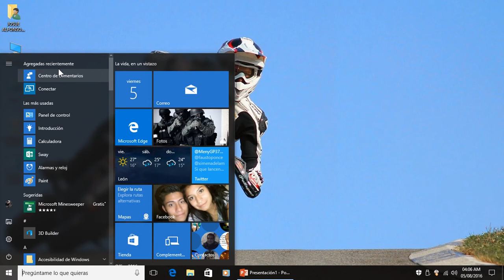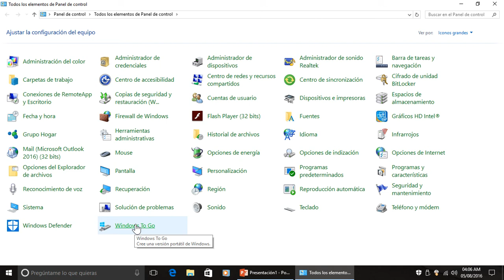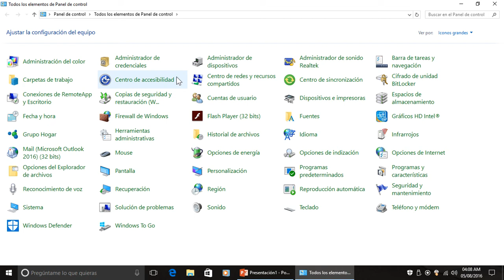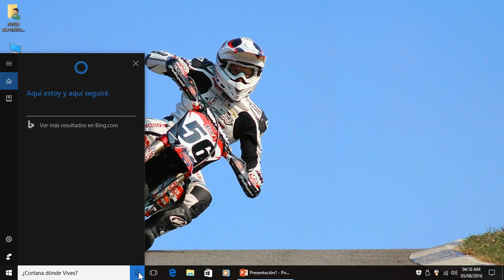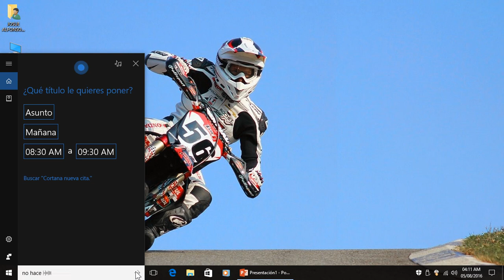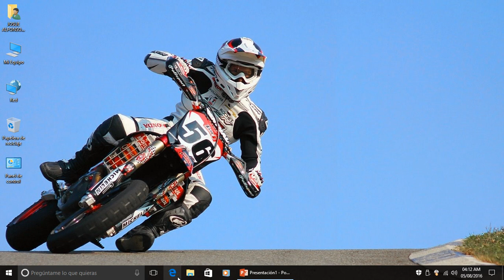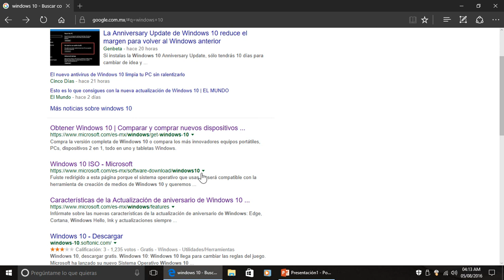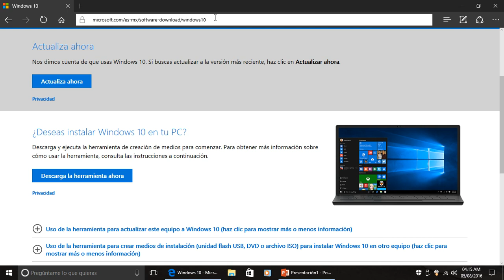Windows 10 aniversario y Cortana en Mexico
Windows 10 de Aniversario y la llegada "por fin"de Cortana a nuestra region e idioma